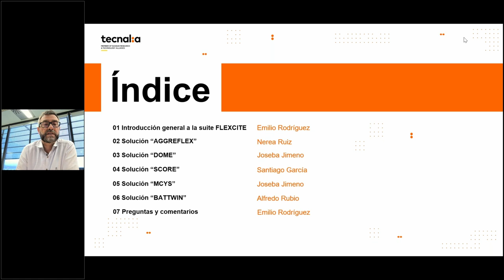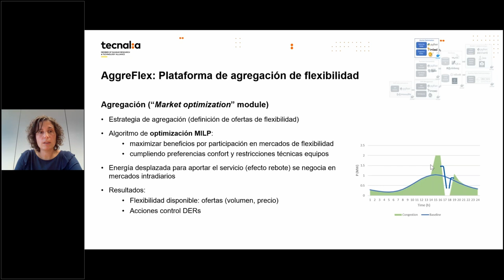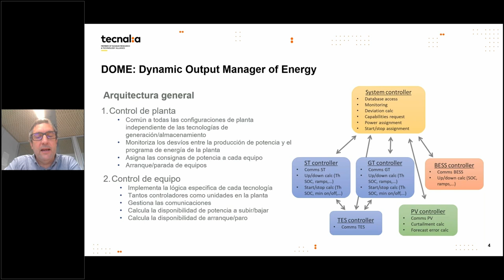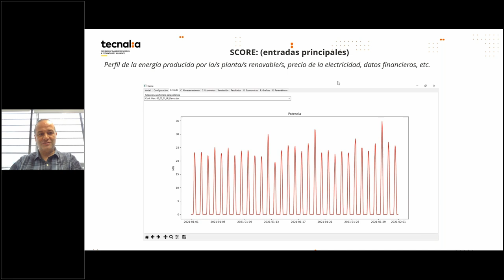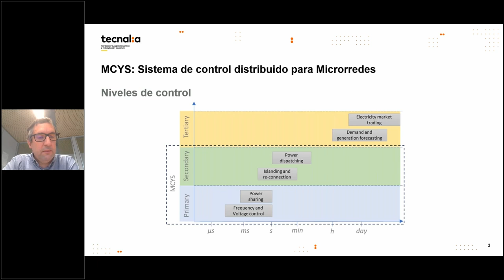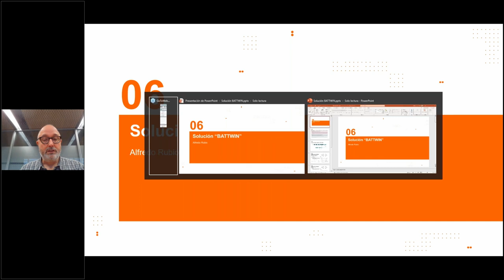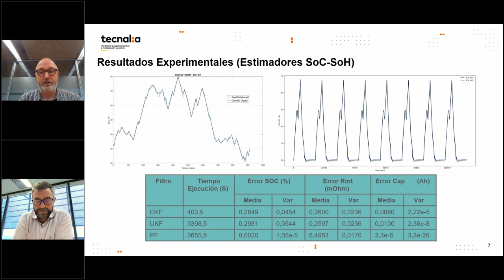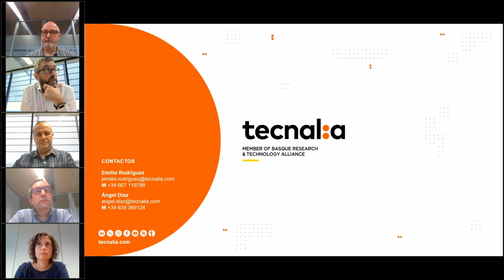Soluciones para SmartGrids : integración de recursos energéticos distribuidos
En este webinar presentamos soluciones para la agregación e integración de recursos energéticos distribuidos en la red eléctrica inteligente.

Con el foco puesto en los agregadores, desde TECNALIA desarrollamos nuevas soluciones que les ayuden a generar las ofertas óptimas de flexibilidad para la participación en diferentes mercados eléctricos.

Asimismo, trabajamos en soluciones que calculan las consignas de despacho en tiempo real de los diferentes recursos energéticos.

Además, ofrecemos soluciones específicas para la gestión energética de microrredes eléctricas, y plantas de generación híbridas que deban seguir un programa concreto de generación en el punto de conexión a la red.

En este webinar, presentamos estas soluciones y las ponemos en uso a través de demostraciones.

Quizás también te interese el webinar que organizamos sobre soluciones para smart grids: operación y planificación

Solución integrada a los retos de las redes eléctricas inteligentes

FLEXCITE es una suite de soluciones software concebida para cubrir las necesidades de los diferentes agentes de la cadena de valor de la distribución eléctrica; desde la empresa distribuidora que tiene una visión global de su red, hasta el prosumidor final que quiere autoabastecerse y participar en los mercados eléctricos.